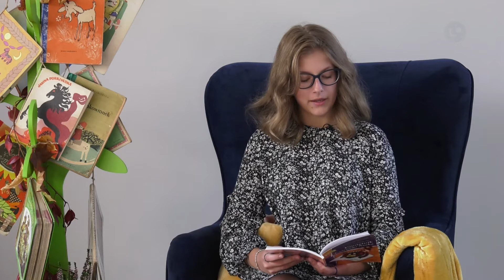Lokalna.TV: Warto zachęcać dzieci do głośnego czytania